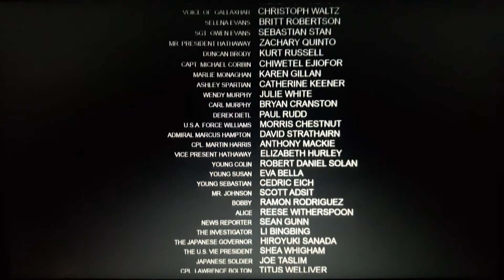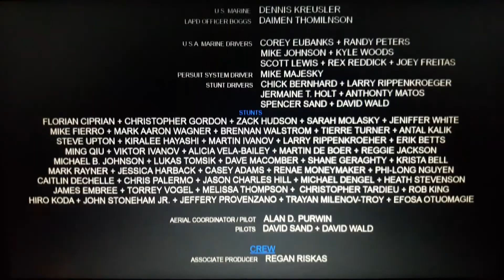"Monsters vs. Aliens" (Remake) Fan Made End Credits!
This is a remake for the original DreamWorks Animation Film "Monsters vs. Aliens" This is gonna be a very good remake to the original film for all the fans of Monsters vs. Aliens. I hope you enjoy this film that I plan to make someday and hope you enjoy this film for the whole family 😀

Rating: PG-13 for Intense Sequences of Sci-Fi Violence and Action, Mayhem and Destruction and Language.

126 mins.

Action/Adventure, Sci-Fi.

Starring: Tom Cruise, Elizabeth Olsen, Brandon Hernandez.

Directed By: James Gunn

☆☆☆1/2

⚂ 47% Metastatic
☆☆1/2

"Levitate"
Written By Imagine Dragons and Tim Randolph
Produced By Tim Randolph
Performed By: Imagine Dragons
Imagine Dragons appear of KIDinaKORNER/Interscope Records.